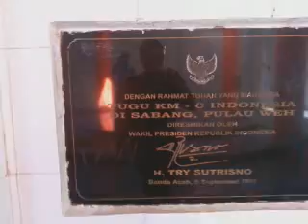Titik 0, Sabang Nanggroe Aceh Darussalam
Road From Binjai To Banda Aceh N' Sail To Sabang, Karta's Family Part 6